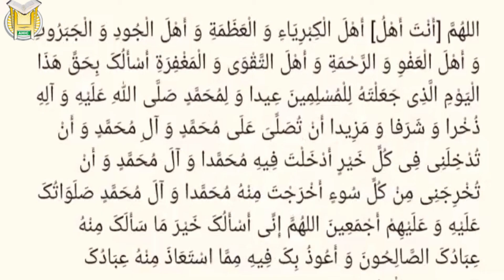Eid Ki Namaz Ka Tarika or Ahkam I Al Hadi Islamic Center